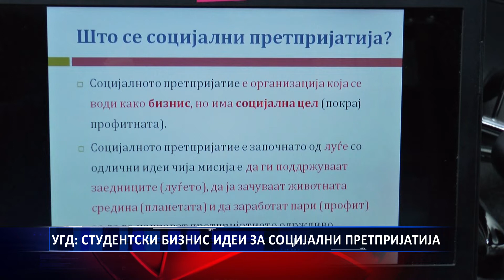УГД СТУДЕНТСКИ БИЗНИС ИДЕИ ЗА СОЦИЈАЛНИ ПРЕТПРИЈАТИЈА 07 10 2019